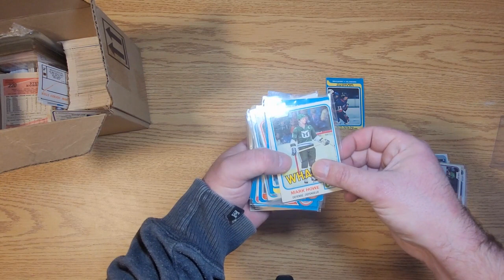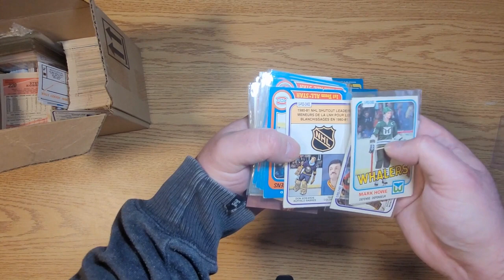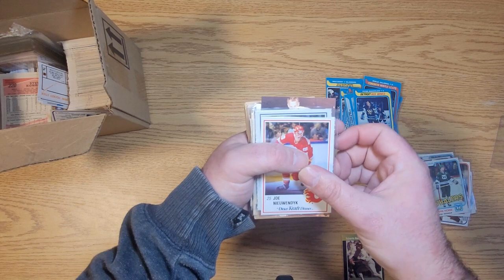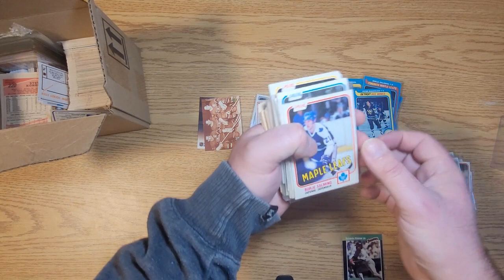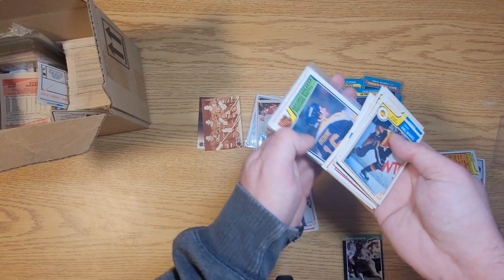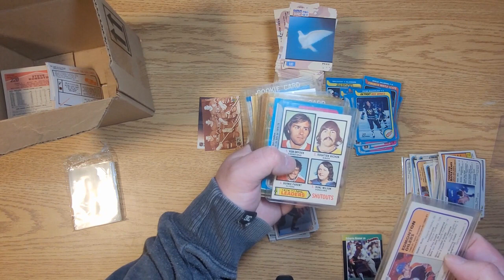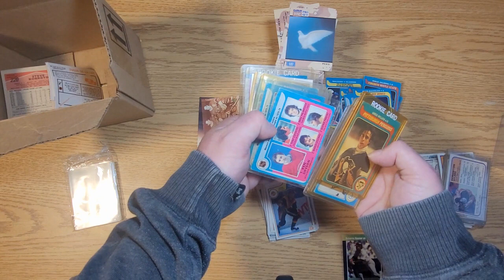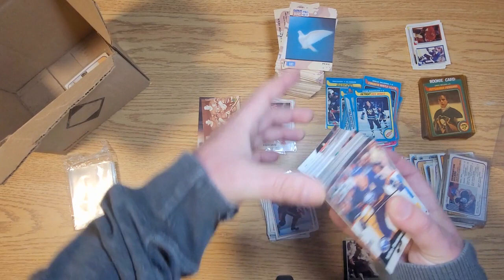Garage Sale Hockey Cards! Vintage Hockey Card Found In $1 Garage Sale Buy!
Amazing cards found in a $1 box of cards from a garage sale! Cards ranging from the 70s & 80s. Gretzky, Makita, Bossy, Lafleur, Dryden, Sundin, Fleury.

The Junk Wax Zone creates videos of hockey cards box opening, hockey cards pack opening and hockey card collection hunting for hockey cards worth money!